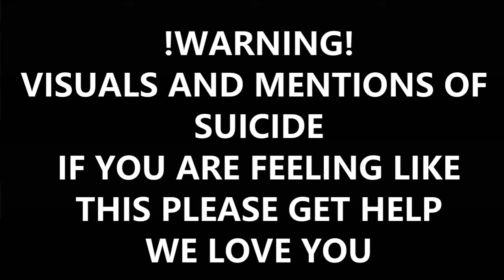Ghost deku au Bnha Gacha ep 2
!WARNING!
VISUALS AND MENTIONS OF SUICIDE
IF YOU ARE FEELING LIKETHIS PLEASE GET HELP